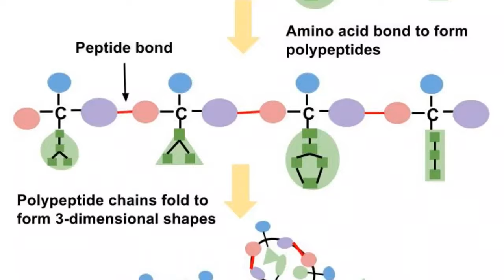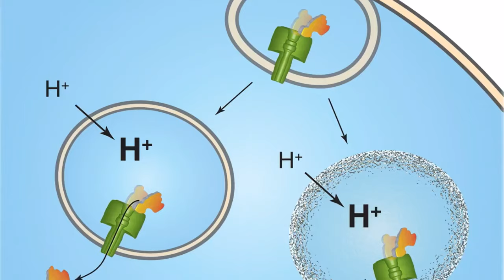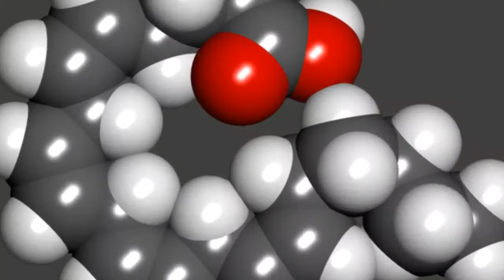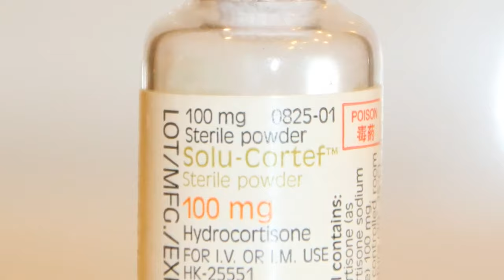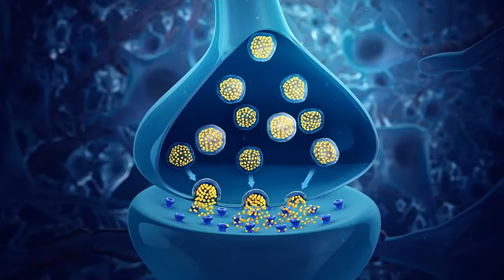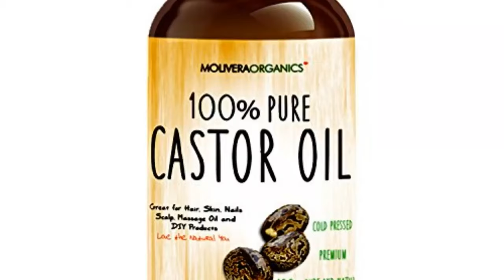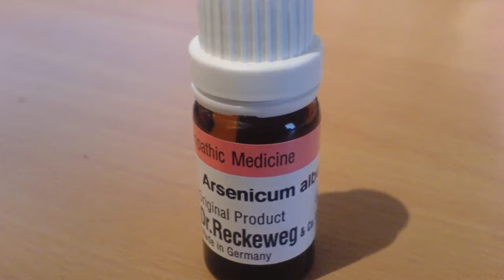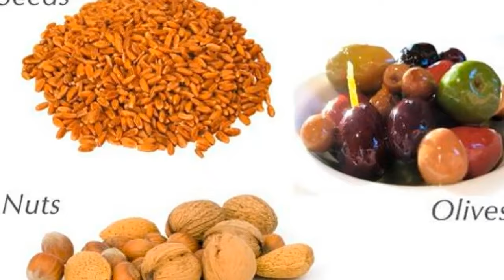Causes of Psoriasis and Complementary Treatments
Causes of psoriasis –
Thinning of the small intestinal walls allowing toxins to enter the circulation system and lymph, irritating the skin. This thinning may be due to constipation, faulty use of fats, food allergy, spinal lesions, malfunction of liver and kidneys, previous vaccinations, and candida overgrowth;
Incomplete protein digestion or protein malabsorption resulting in high amino acids and polypeptides in the bowel. These are metabolised by bowel bacteria into toxic compounds;
Polyamines cause excessive growth of cells therefore triggering psoriasis;
Overgrowth of candida, endotoxins, yeast compounds and immune complexes;
Low fibre diet which increases gut toxins, and gut excretion;
Poor liver function;
Alcohol which impairs liver function;
High leukotrienes which are produced from arachidonic acid found in meat and other animal food sources;
High insulin and glucose;
Low glutathione peroxidase;
Improper weaning to cow’s milk and wheat is often a major cause;
Previous vaccinations and antibiotics can also cause psoriasis.

Natural treatments –
Vitamin D - controls cellular processes involved with cellular replication;
Fumaric acid but it can cause side effects such as skin flushing, nausea, diarrhea, malaise, gastric pain, and mild liver and kidney problems. Fumaric acid should only be used if other treatments failed to work;
Sunlight;
Glycyrrhetinic acid -  similar effect to topical hydrocortisone in treating psoriasis and eczema;
Chamomile - anti-inflammatory and anti-allergy activity;
Capsaicin which, when applied topically, reduces substance P, the principal chemomediator of pain impulses from the periphery. It activates inflammatory mediators in psoriasis;
Diet high in raw vegetables, yellow foods, soybeans, tofu, lecithin, seaweeds and brown rice;
Diet low in citrus fruits, tomatoes, red meats, saturated fats, hydrogenated fats, sweets, alcohol, pastry, or carbonated beverages;
Avoid common triggers like meat, dairy, wheat, eggs and citrus;
Begin with a juice fast for 7 to 21 days, especially with carrots and spirulina; also herbal teas such as slippery elm, then commence a diet high in fibre and raw vegetables, and low in processed acidic foods, meat, and saturated fats;
Repeat the juice fasts to reduce serum cholesterol - often high in psoriatics;
Regular eliminations which may require herbal purification, colonics, and spinal manipulation to achieve permanent results;
Castor oil packs applied to the lower abdomen;
Ocean swims;
Natural sunlight,
Enemas,
Colonics.
Vitamin A,
Bioflavonoids,
Quercetin,
Essential fatty acids,
Flaxseed oil,
Glucosamine,
Zinc,
EPA,
Chondroitin sulphate,
Lecithin,
Vitamin B complex,
Vitamin B12,
Folic acid,
Vitamin C,
Glutamine,
Evening primrose oil,
Hydrochloric acid;
Cod liver oil,
Lactated pepsin,
Arsenicum;
Pancreatic enzymes,
Sulphur.
Herbs such as Coleus forskolitt, yellow American saffron tea, slippery elm tea, bergamot oil applied topically, bloodroot extract; burdock root, chamomile, common figwort, mullein, Oregon grape root, sarsaparilla, wild clover and yellow dock.
Rotation diets where suspected foods, especially grains, proteins and any suspects are not consumed more frequently than every four to seven days, are also useful to desensitise the individual;
Exclude suspected foods for six months even if allergy tests are negative;
Balancing pH acid/alkaline ratio;
Identify and reduce stressors;
EPA, GLA and primrose oil;
Increasing unsaturated fats;
Reducing margarine or fried foods;
Oils of primrose, sunflower, safflower, corn, soy and flaxseed, and gamma-linolenic acid;
Breast feeding which protects against many cases of infantile eczema.

👉👉References: -
2001, Trattler, Dr Ross, N.D, with assistance of Dr Jones, Adrian, N.D, “Better Health through Natural Healing: How to Get Well Without Drugs or Surgery”, 2nd Edition.
1998, Pizzorno, J and Murray, T, “Encyclopaedia of Natural Medicine”, 2nd Edition